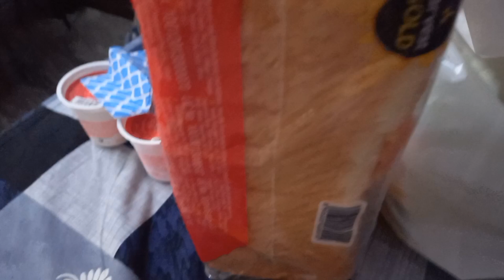humne holi pr kya kiya ..? 🤔🤔